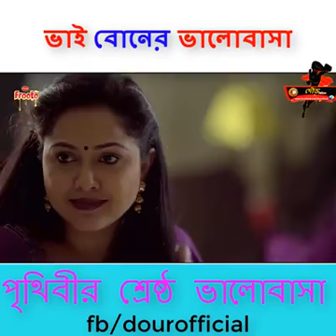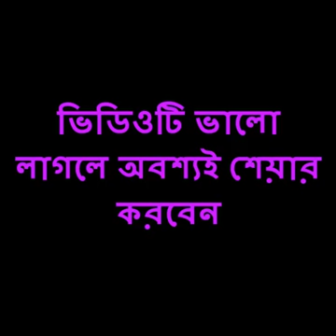শামীম হাসান সরকার